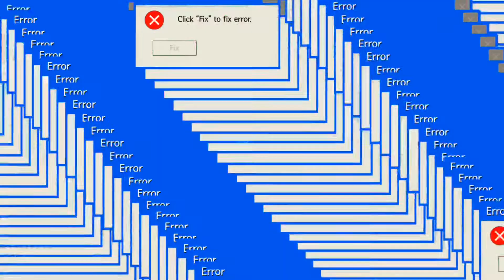REVIEW Satay Wak Lan Lagecy Tawau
SATAY WAK LAN LEGACY - Guys Guys Guyss. dia mari dengan Mur Mur Sobak haaaa Satay Wak Lan Legacy
Alhamdullillahhhh.. masi ada peminat satay Rm0.50 🍡 esok masi ada cam biasa yahhh kli ni sis tambah menu Sayap ayam likku nm nya yg mau cuba try test bole la piyem sis insyaAllah akan d layan hihi
☑️Satay Ayam Rm0.50secucuk
☑️ Sayap Ayam Likku Rm2.00 seketul
☑️On COD / Selfpickup
📍Kampung Jawa

*Untuk riview sila inbox m.me/tawauonlinecommunity